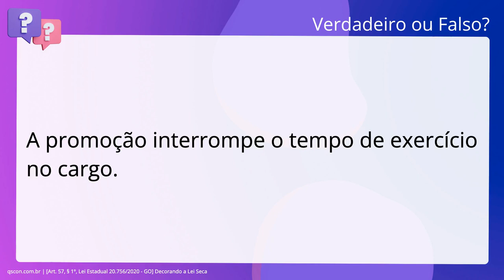QScon Direito: [Art. 57, § 1º, Lei Estadual 20.756/2020 - GO] Decorando a Lei Seca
Art. 57, § 1º, Lei Estadual 20.756/2020 | GO | Decorando a Lei Seca

A promoção interrompe o tempo de exercício no cargo.

Gabarito: Falso